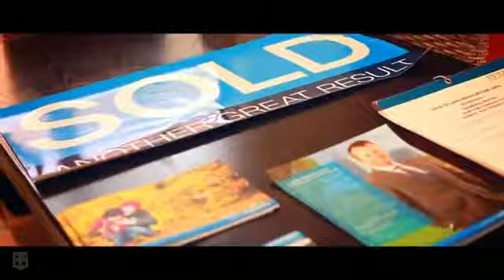Leigh Melbourne Auction Profile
92 Paxton Street, Spotswood.
Leigh Melbourne of Greg Hocking Elly Partners showcases his skills as an exceptional auctioneer.  What a great result!
Greg Hocking Real Estate - The difference is experience.